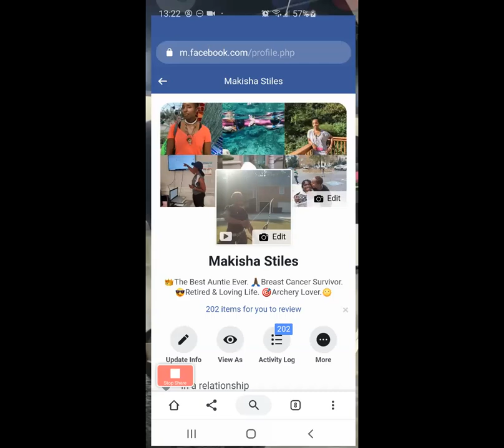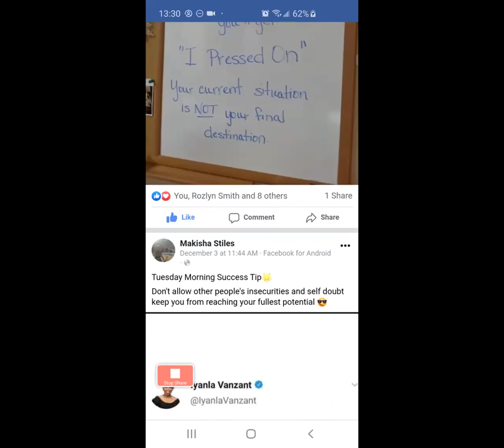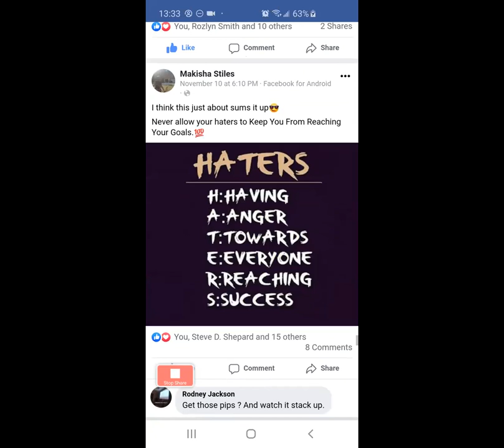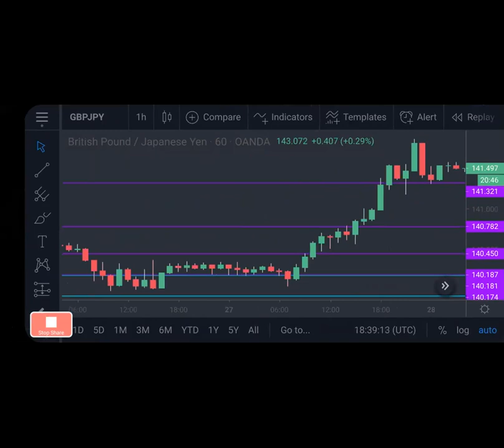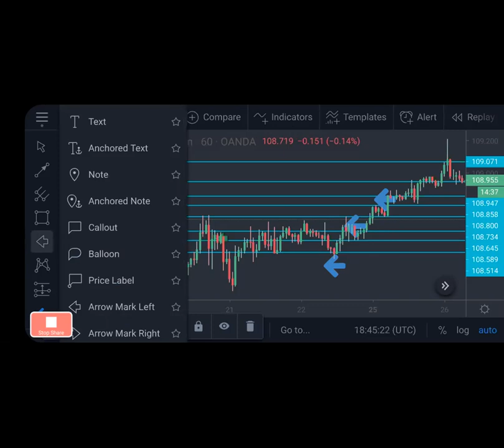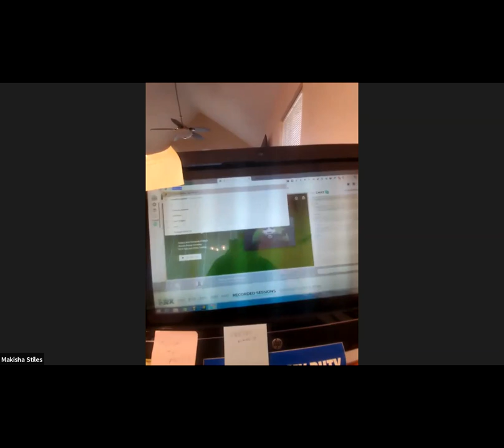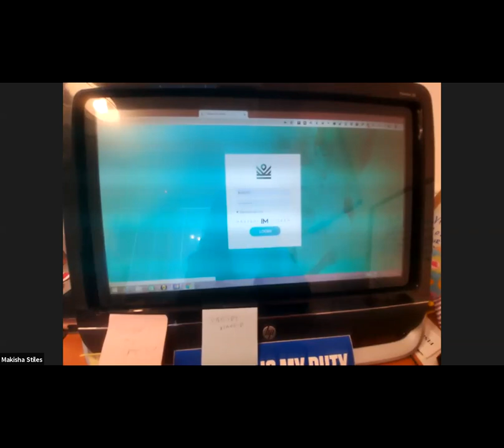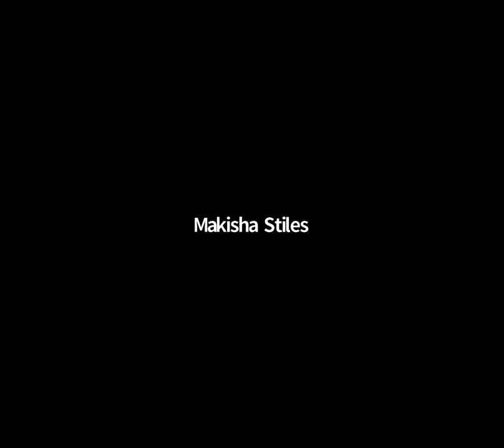Why Learning To Trade Is Important (Forex Trading Strategies)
What if I could teach you a skillset where you have the opportunity to make your money work for you? What if I could show you how to invest in countries instead of just investing in companies? Would you be interested?

I created this channel so that I can hopefully inspire you to keep pushing forward despite the negative circumstances and obstacles you may encounter.

Follow along with me on my journey through dealing with anxiety, depression, strength difficulties, public speaking and so much more...

My goal is for my journey to help you overcome or even manage the difficulties in your life as well as have a little fun also.

Sometimes I share various reviews on products I have tried out myself and think will add value to your lifestyle.

★INTRO VID MUSIC CREDIT ★
JOHN1991ALBERT

Way of the Peaceful Warrior: A Book That Changes Lives:

Mentchu-hotep and the Spirit of the Medjay: